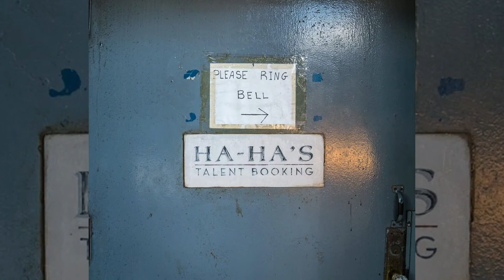Joaquin Phoenix joker film movie